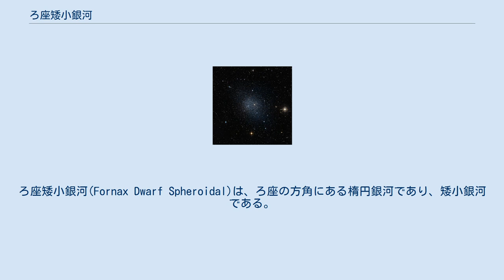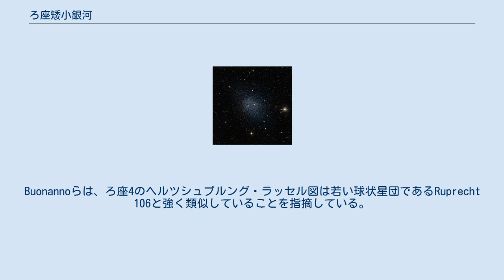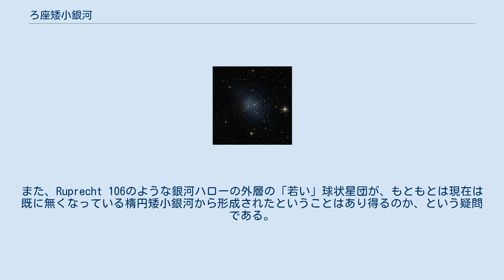ろ座矮小銀河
ろ座矮小銀河(Fornax Dwarf Spheroidal)は、ろ座の方角にある楕円銀河であり、矮小銀河である。
ハーロー・シャプレーがちょうこくしつ座矮小銀河を発見した直後の1938年に南アフリカ共和国のボイデン天文台で24インチ反射望遠鏡で撮影したプレートの中から発見した。
 銀河系の伴銀河であり、6つの球状星団を含んでいる。
そのうち最大のNGC 1049は、銀河そのものが発見されるより以前に発見された。
銀河系からは毎秒53kmの速さで遠ざかっている。
含まれる恒星のほとんどは種族IIである。
 Buonannoらは1999年にハッブル宇宙望遠鏡を用いて、この銀河の中の球状星団であるろ座4のヘルツシュプルング・ラッセル図を導出した。
他の球状星団であるろ座1、ろ座2、ろ座3、ろ座5がこと座RR型変光星を含む水平分枝であるのとは異なり、ろ座4は水平分岐に赤色星しか含まないことが発見された。
また、ろ座4は他の球状星団よりも30億歳程若かった。
Buonannoらは、ろ座4のヘルツシュプルング・ラッセル図は若い球状星団であるRuprecht 106と強く類似していることを指摘している。
この事実は、2つの疑問を呼び起こす。
なぜ楕円矮小銀河は、銀河系の銀河ハローでの球状星団の形成が終わったずっと後になって、ろ座矮小銀河のろ座4やいて座矮小銀河のTerzan 7のような球状星団の形成を許容するのか。
また、Ruprecht 106のような銀河ハローの外層の「若い」球状星団が、もともとは現在は既に無くなっている楕円矮小銀河から形成されたということはあり得るのか、という疑問である。